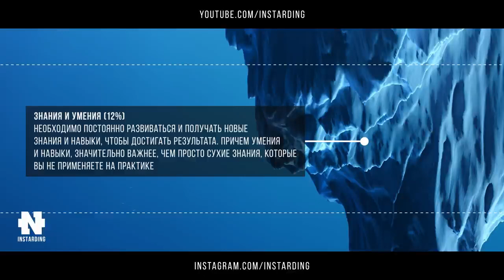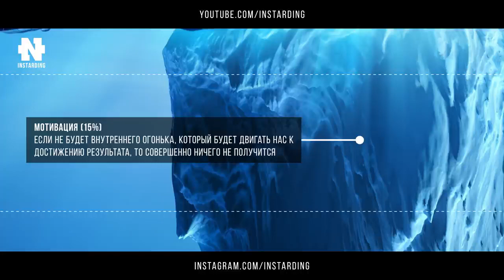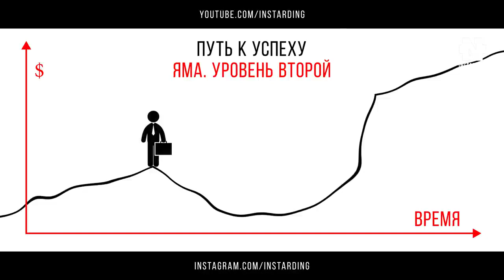ЯМА - РЕАЛЬНЫЙ ПУТЬ К УСПЕХУ! Смотреть всем!